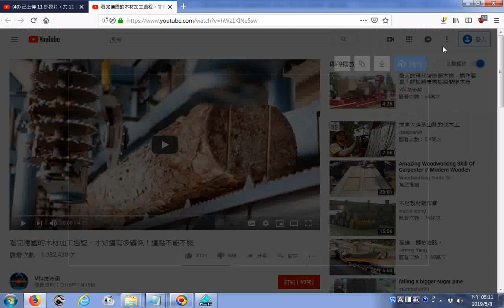推薦 看完德國的木材加工過程，才知道有多霸氣！這點不能不服